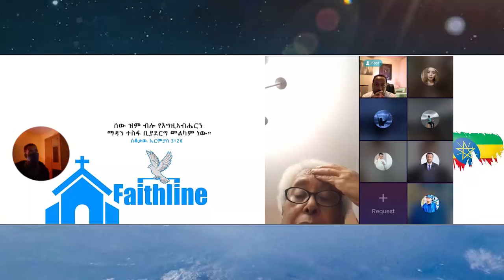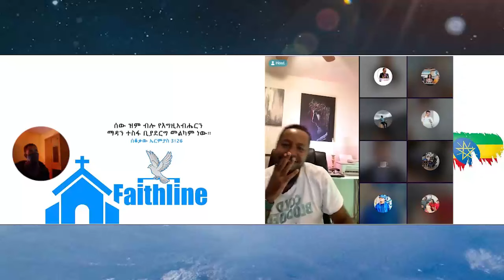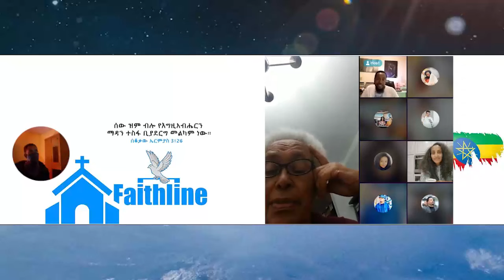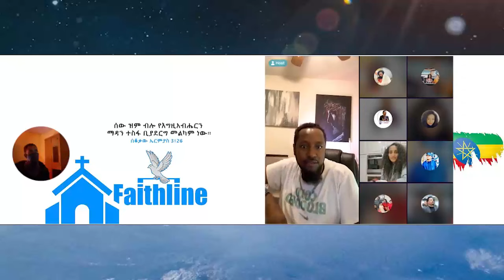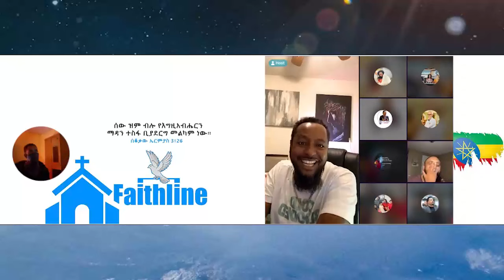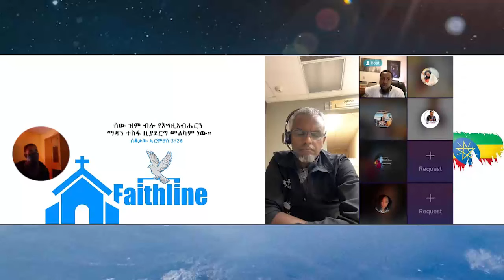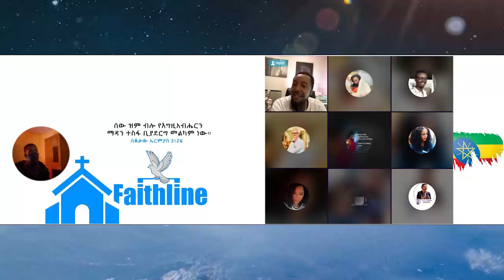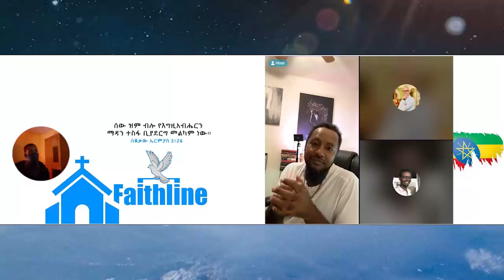ትዳር እና ክርስትና ጠቃሚ ምክር | pastor ali | faithline | ኤል ቃል tube | wongel tube ወንጌል ትዩብ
faithline

ትዳር እና ከርስታን ጠቃሚ ምክር | pastor ali | faithline | ኤል ቃል tube | wongel tube ወንጌል ትዩብ

mezmur protestant
 chiristian ethiopia
ክርስቲያን ኢትዮጵያ
 marcil tv
 Ethiopian Prophet's
Yonatan Aklilu
 presence tv
cj tv
 ኢትዮጵያ
gospel songs
 fana tv
kana tv
 kefa mideksa
 ashu winner
 vot media
 Eyu Chufa
 Ethiopia
movie
አማርኛ ፊልም
ዮናታን አክሊሉ
zehabesha
መልካም ወጣት
chiristian funny
Ebenezer Tadesse
Teddy Tadesse
Dawit Getachew
EBC
Fana Television
Zehabesha Official
Balageru Tv
Hope Music Ethiopia
Sodere TV
HONEST PICTURES
 Teddy Tadesse
Meskerem Getu
EBC
Fana Television
 MARSIL TV WORLDWIDE
 YENETA TUBE
 ZEHABESHA OFFICIAL
 ABEL BIRHANU
 DONKEY TUBE
EBS
 MIKO MIKEE
ABIY AHMED
PRESENCE TV WORLDWIDE
ANDAFTA
KANA TELEVISION
 EBC
FANA TELEVISION
ASHU WINNER PRESENCE TV CHANNEL
 DAWIT MOLALIGN
PHROPHETESS BIRTIKUAN
ንብይ ብርቲኳን
ነብይት ብርትኳን
 ETHIOPIA
 RAKEB ALEMAYEWU
ARTS TV WORLDE
ASHAM TUBE
 MARSIL TV WORLDWIDE
YENETA TUBE
 ZEHABESHA OFFICIAL
ABEL BIRHANU
 DONKEY TUBE
EBS
MIKO MIKEE
Tekeste Getnet
Awtaru Kebede
 Amharic Gospel Song
Wongel
 Gospel
 Amharic Mezmur
Ephrem Alemu
Yoseph Ayalew
Kefa Mideksa
 lily tilahun
Mesfin Gutu
Tesfaye Gabiso
 Hana tekle
 Jossy Kassa
Samuel Tesfamicheal
Yosef Bekele
 Tesfaye Chala
Temesgen Markos
Addisalem Assefa
 Azeb Hailu
 Mihiret Etafa
Tekeste Getnet
 Awtaru Kebede
Amharic Gospel Song
 Wongel
ETHIOPIAN PROPHET'S
 Guramayle ጉራማይሌ ዜና
EthioInfo
Mehreteab Asefa